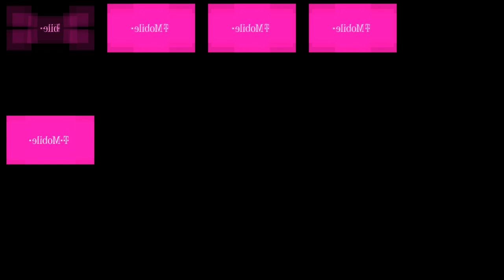T Mobile ident 2014 - Sparta TTE Sytrus Remix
I sampled an electric guitar using the Distructor step-by-step and OTT.